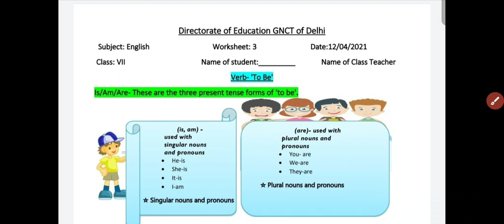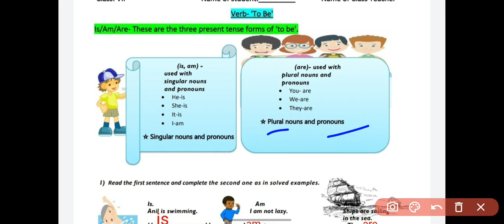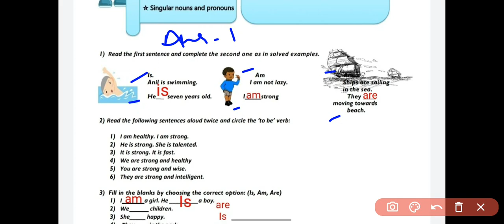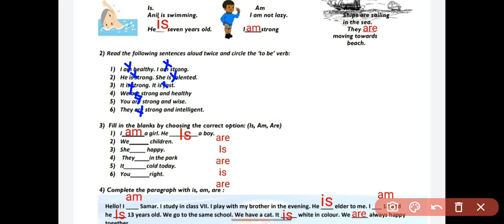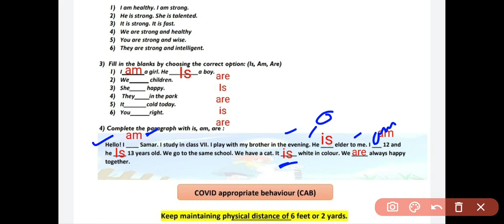Class 7 english worksheet 3|DOE class 7 english worksheet 12 April 2021|english worksheet 12/4/2021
English worksheet
English worksheet 12/4/2021
English worksheet 12 April 2021